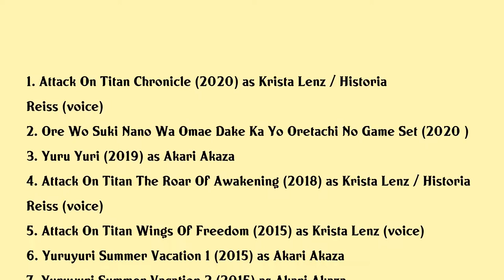Shiori Mikami Movies list Shiori Mikami| Filmography of Shiori Mikami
Shiori Mikami Full Movies List Filmography of Shiori Mikami

Latest movies of Shiori Mikami are:

1. Attack On Titan Chronicle
2. Ore Wo Suki Nano Wa Omae Dake Ka Yo Oretachi No Game Set
3. Yuru Yuri
4. Attack On Titan The Roar Of Awakening
5. Attack On Titan Wings Of Freedom
6. Yuruyuri Summer Vacation 1
7. Yuruyuri Summer Vacation 2
8. Yuruyuri Summer Vacation
9. Attack On Titan Distress
10. Attack On Titan Crimson Bow And Arrow
11. Mondaiji Tachi Ga Isekai Kara Kuru Sou Desu Yo Onsen Manyuuki
12. Cellular Girlfriend

Complete list of movies acted by Shiori Mikami are in this video.

Please Comment down your favorite movie of Shiori Mikami